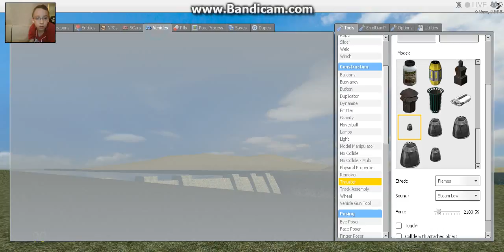Garry's mod video 4 part 2